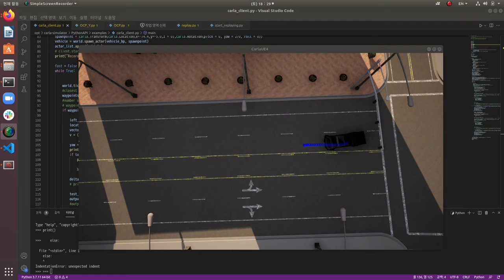Lane keeping and changing using MPC in Carla simulator